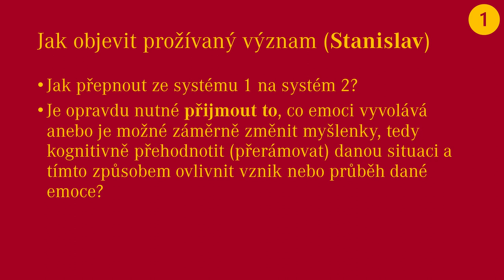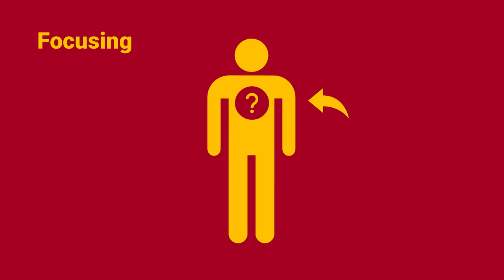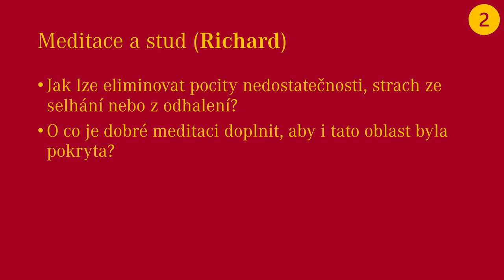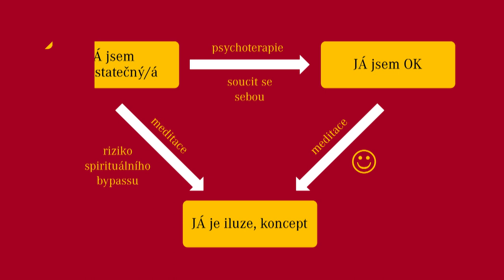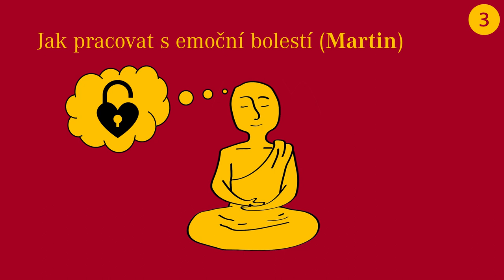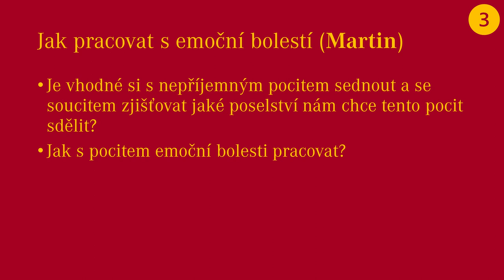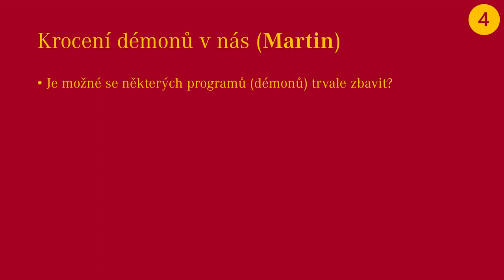Otázky a odpovědi 1.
V tomto videu odpovídá Jan Benda na čtyři otázky, které mu diváci tohoto kanálu položili. Vysvětluje práci s prožíváním s využitím focusingu. Mluví o zvědomování si jádrových přesvědčení. A komentuje také možnosti soucitného vnitřního dialogu s našimi emocemi a s obrannými mechanismy (démony).